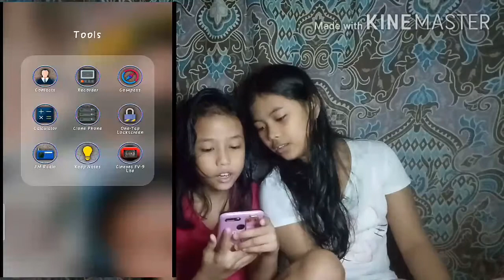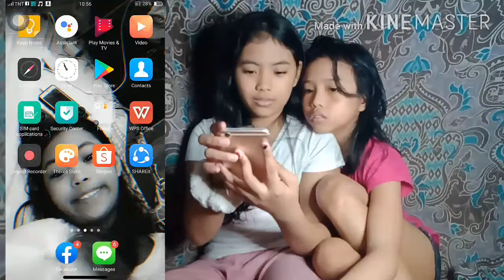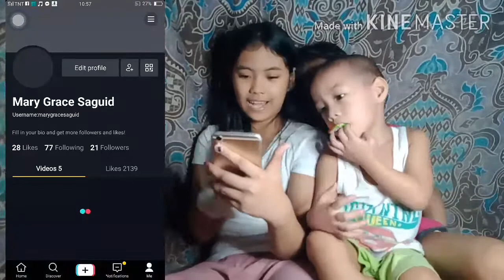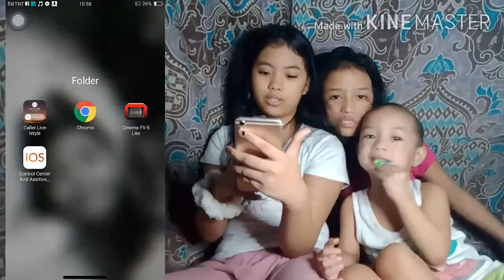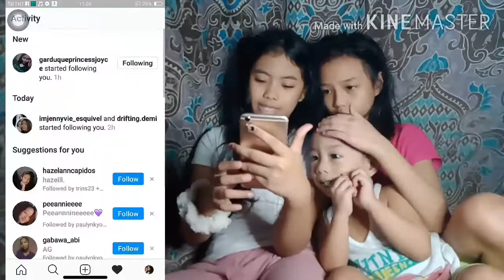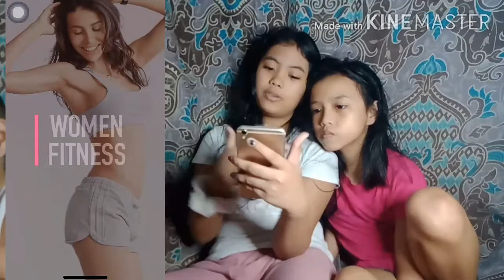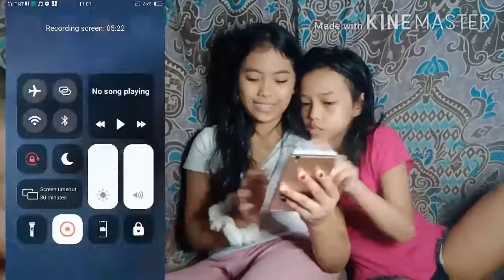WHATS ON OUR PHONE? bunyagan na!! || YG SISTERS (Vlog #6)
Maraming maraming salamat po sa patuloy n pag -subaybay sa amin.

Sana po ay nagustuhan nyo ang content namin ngayon.

Thanks!!